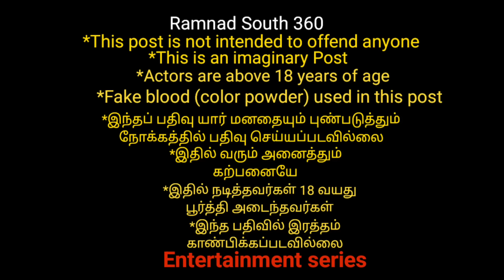காதலர்களுக்கு நடந்த சோகம்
Certificate
*This is an imaginary contant and entertainment series.
*This series scripted contant.
*This post is not posted to offend anyone.
*Blood is not shown in this post.  Only color powder is shown.